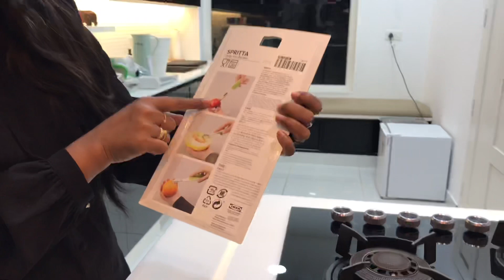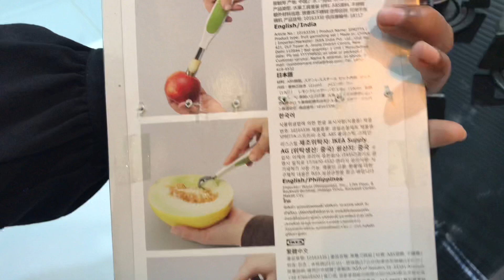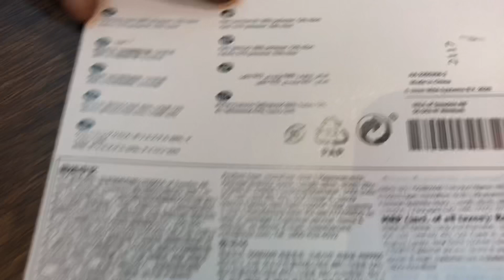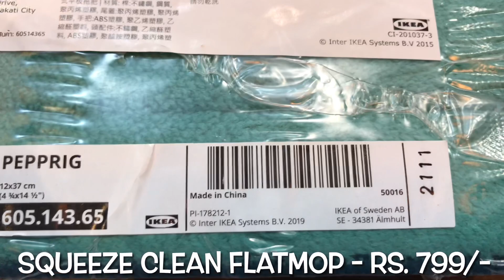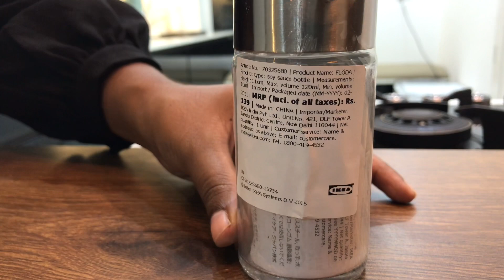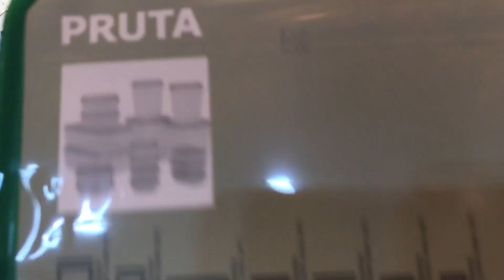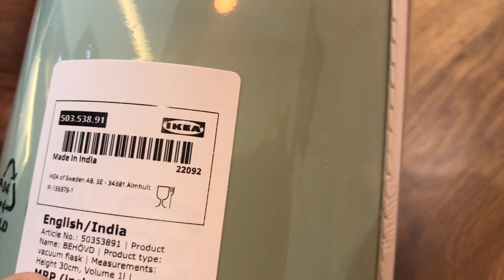IKEA HAUL 2021 || IKEA HAUL VIDEO || IKEA PRODUCTS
Fruit Garnishing set
Salad Spinner
Squeeze Clean Flat Mop
Waste Bin
Hanging Dryer
Scrubbing Brush with Spot Cleaner
Milk Frother
Soy Sauce Bottle
Oven Gloves
Storage Containers
Vaccum Flask
Kadai Wok
Easy Chair

*Amazon prices may differ